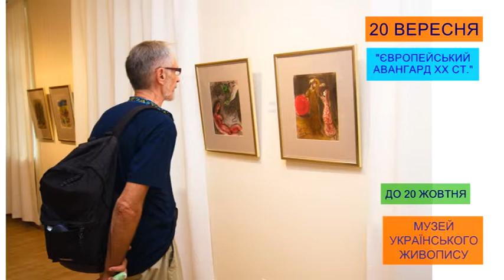Афіша подій у Дніпрі. Ранковий коктейль 20.09.2018